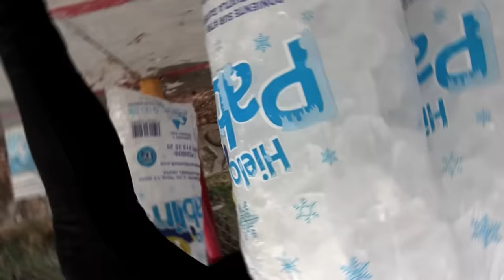🥶ALBERCA CONGELADA CON EL CREW EL ULTIMO EN SALIR GANA🥶